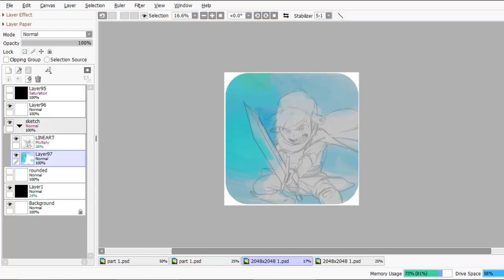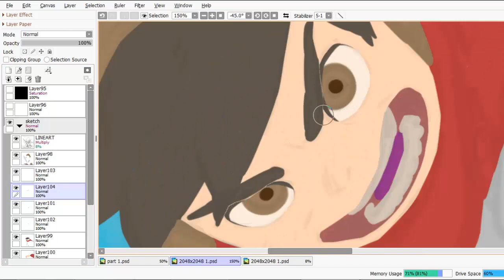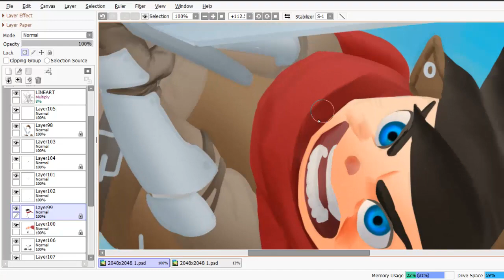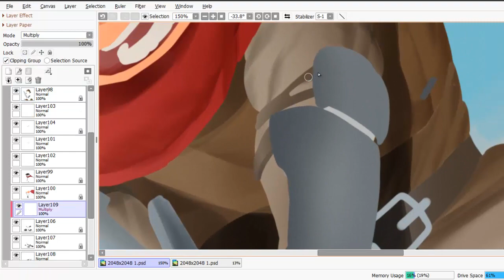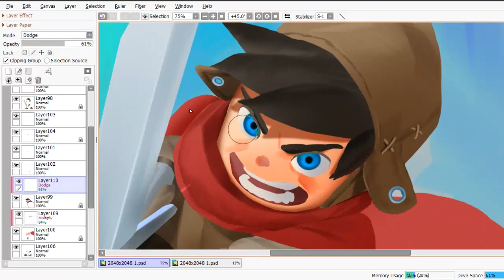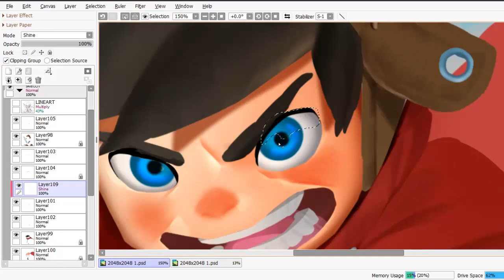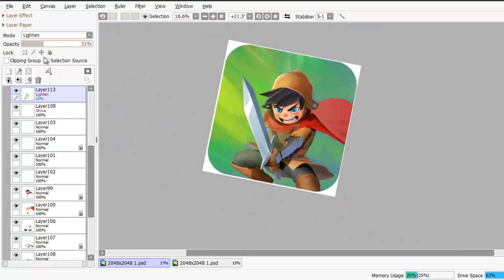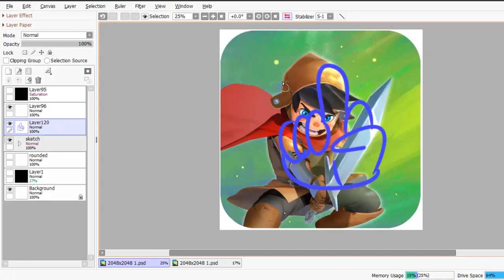Knight - digipaint SAI 2